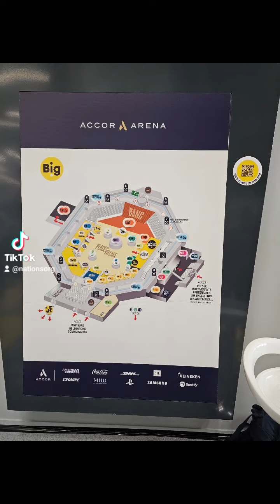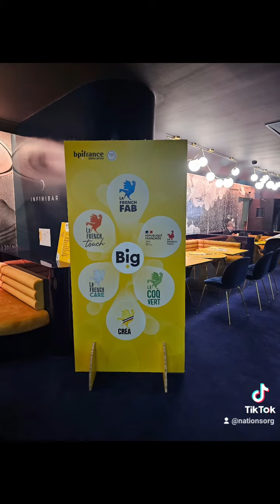Bpifrance Inno Génération - La Deeptech voit BIG - BPI BIG PARIS